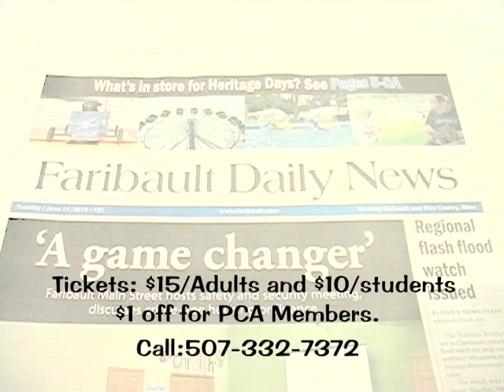Downstage Center June 2014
This Month's Downstage Center features everything that's in store for you through August this summer here at the Paradise Center for the Arts.

Also a great BOGO offer is included!
Log onto for more information.